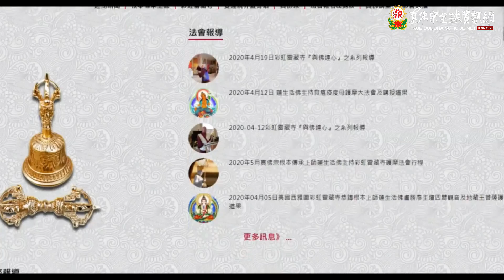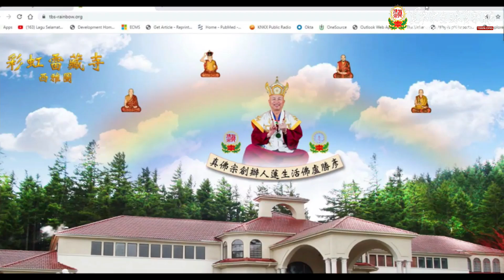20200426聖尊蓮生活佛盧勝彥開講「道果」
20200426聖尊蓮生活佛盧勝彥開講「道果」